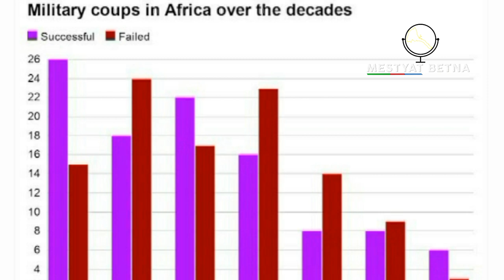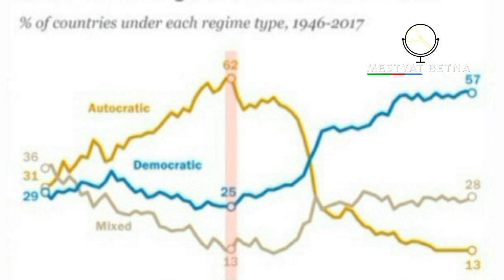Mestyat Betna | ፍሽለትን ዓወትን: ዕልዋታት መንግስቲ ኣብ ኣፍሪቃ